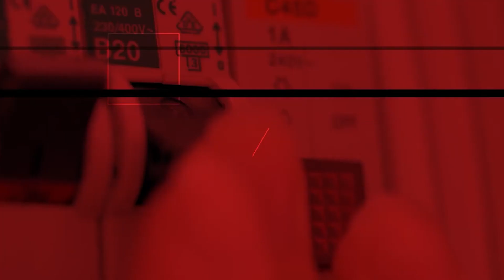Szwedztwo zamknięte i dalej nie wiemy kto zrobił z Nord Stream 2 bulbulator | SPIĘCIE S. 7. Odc. 7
- Wydaje się, że Szwedzi mają wiedzę istotną dla bezpieczeństwa państwa, ponieważ utajnili swoje szwedztwo-śledztwo. W związku z tym muszą to być ważne informacje, na temat których na razie można tylko spekulować. Taka hipoteza może brzmieć tak, że Szwedzi, Duńczycy i Niemcy pracują na bazie informacji, które mogą przesądzić o bezpieczeństwie w rejonie Morza Bałtyckiego. Na przykład gdyby sabotaż był sprawką aktora państwowego, to czy byłby to akt wypowiedzenia wojny? […] Wyniki takiego śledztwa mógłby mieć daleko idące konsekwencje – mówi Wojciech Jakóbik, redaktor naczelny BiznesAlert.pl
W najnowszym odcinku podcastu Spięcie redaktor Jędrzej Stachura rozmawiał z redaktorem naczelnym Wojciechem Jakóbikiem na temat sabotażu gazociągów Nord Stream 1 i 2. Miał on miejsce we wrześniu 2022 roku i doprowadził do wycieku gazu, oraz uniemożliwił dalsze działanie infrastruktury.
- Mimo, że gazociągi nie przesyłały gazu w momencie sabotażu, to były nim wypełnione ze względów technicznych. Nord Stream 1 nie przesyłał wtedy gazu, wstrzymali go Rosjanie gdyż Niemcy odmówili płatności w rublach. Nord Stream 2 nie został nigdy uruchomiony, został za to nagazowany i był gotowy do rozpoczęcia pracy, ale nie został certyfikowany w Niemczech – mówi Wojciech Jakóbik.
- Szwecja zakończyła śledztwo dzisiaj, to jest siódmego lutego. Czy ten przekaz oznacza: „to nie nasza sprawa, wycofujemy się?” – pyta redaktor Stachura.
- Mówią, że to ciągle ich sprawa, ale musi ona zakończyć się z konkretnych przyczyn. Ustalono, że w sabotażu nie brał udział żaden obywatel Szwecji, a akcja nie była prowadzona z ich terytorium. To oznacza, że sabotaż jest poza szwedzką jurysdykcją – wyjaśnia redaktor naczelny BiznesAlert.pl.
- Flota rosyjska operowała kilka dni przed zdarzeniem niedaleko miejsca wybuchów. Był tam również statek wyposażony w specjalistyczny sprzęt do pracy przy rurociągach, na dnie morza. Są to informacje potwierdzone przez duńskie siły zbrojne, nie spekulacje dziennikarzy – wyjaśnia Jakóbik.
- Wiadomo już, że Szwedzi przekażą swoje informacje Niemcom, by mogli kontynuować ich śledztwo. Jest to ważne, bo to oni wydobyli zniszczone kawałki rurociągu, które posłużą do badań. Są to kluczowe dowody – zauważa redaktor naczelny.
-Nieznani sprawcy ciągle krążą po Bałtyku, dlatego promujemy hasło „Energetyku pilnuj Bałtyku”. Nord Stream 1 i 2 pokazują, że żyjemy w nowej rzeczywistości. W chwili gdy rozmawiamy może być planowany kolejny atak – mówi na koniec Wojciech Jakóbik.